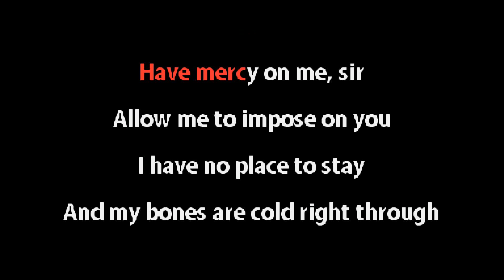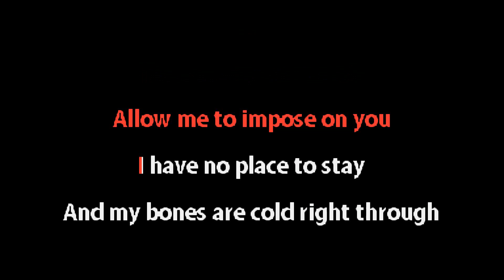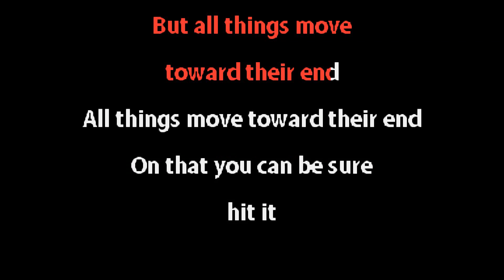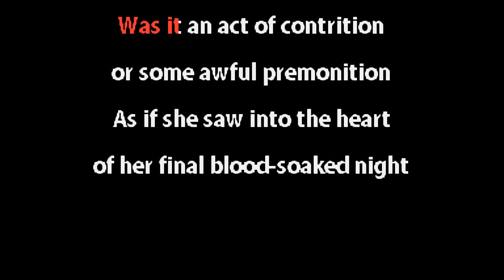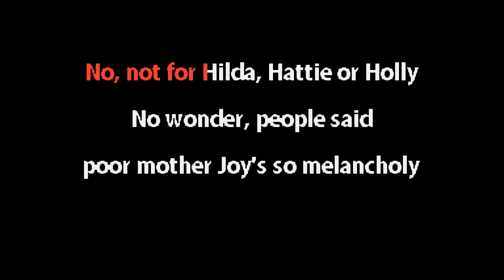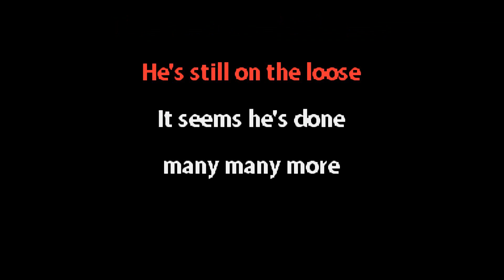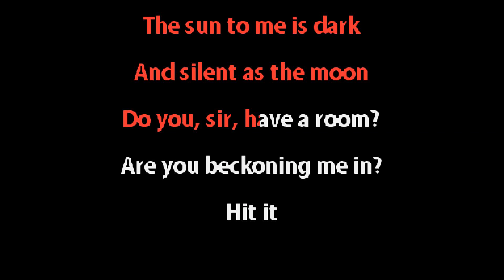Nick Cave and the Bad Seeds - Song Of Joy - Karaoke